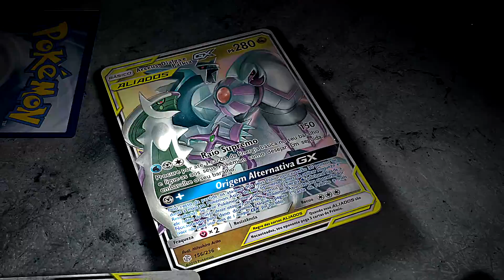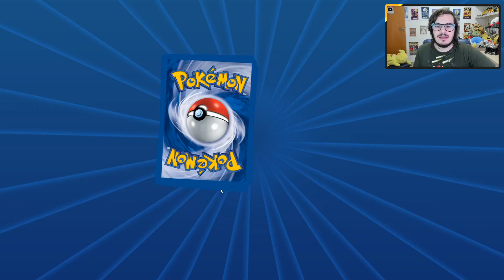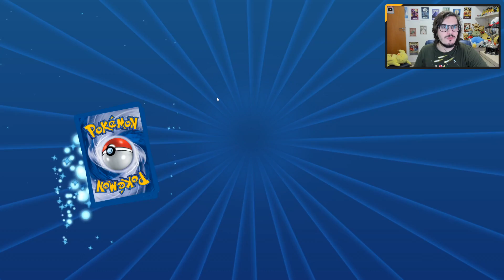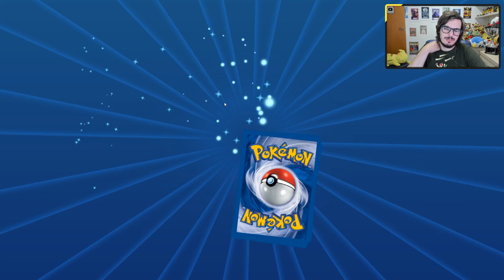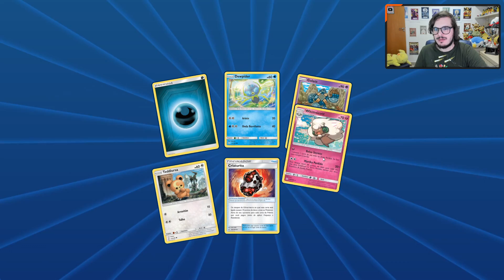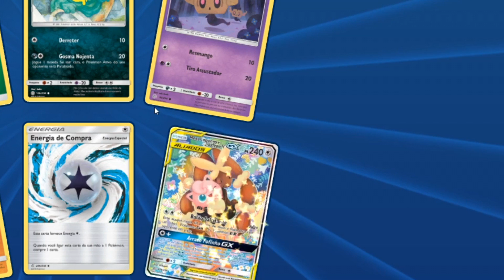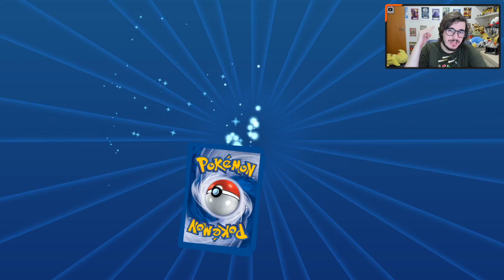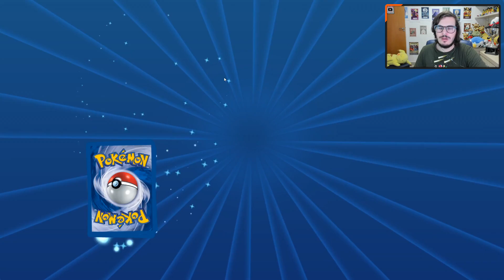POKÉMON - 2 Booster Box Eclipse Cósmico Online! (Unboxing)